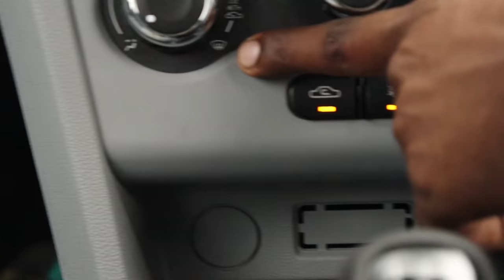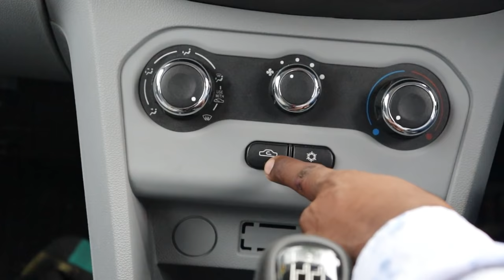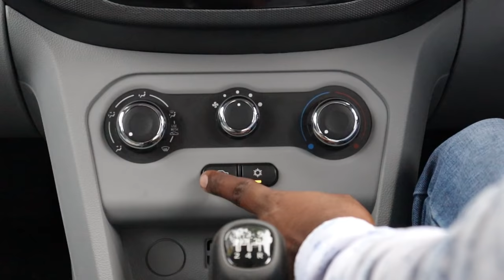How to Remove Fog from Car | Windshield का Fog कैसे हटाये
Hello friends
in this video i will show you that how to remove fog from car.

MY GEAR : -
1.  Action Camera-
GOPRO HERO 7
 2. DSLR Camera-
Canon EOS200D
5.  LAPTOP
HP Laptop
4. MIC
  5. TRIPOD
Digitek DTR 590 VD PRO Tripod

CAR wash with jpt 1800 watt high pressure washer machine with jpt accessories

Product link :-
JPT 1800 watt washer machine

JPT HEAVY DUTY 90 DEGREE NOZZLE

JPT Multiple Degree Washer Spray Nozzle

JPT M22 MALE BRASS CONNECTOR

JPT foam cannon

Jpt foam shampoo 5 ltr

With Regards
Karunesh Kaushal